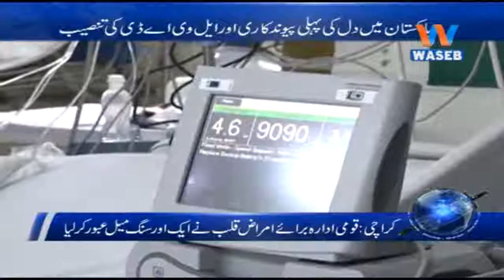KARACHI QUOMI IDARA BARAYE AMRAZ E QALB NAY AIK AUR SANG E MEEL UBOOR KARLIYA